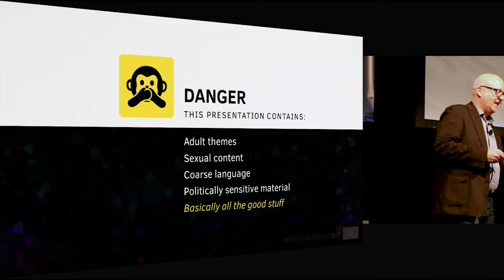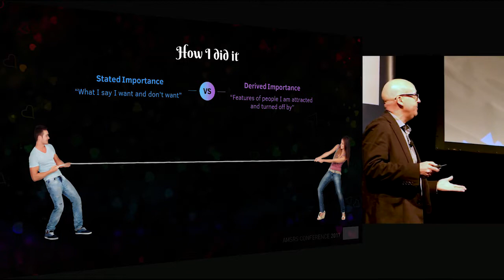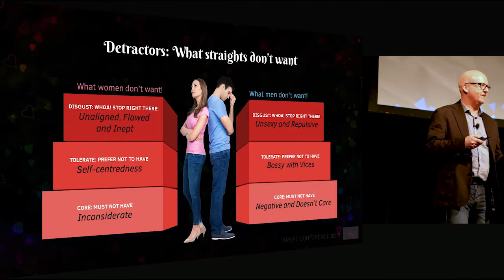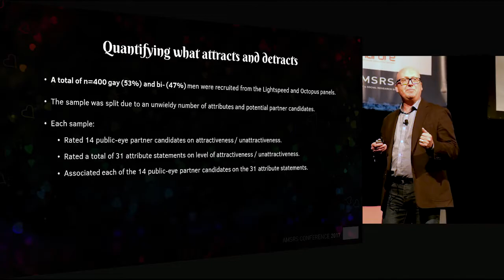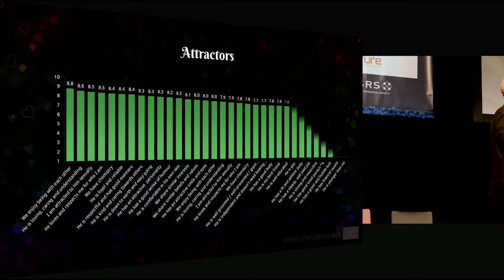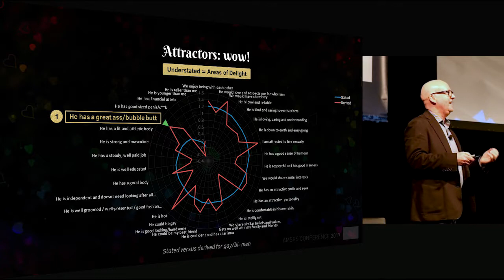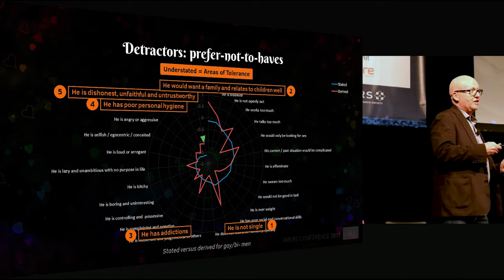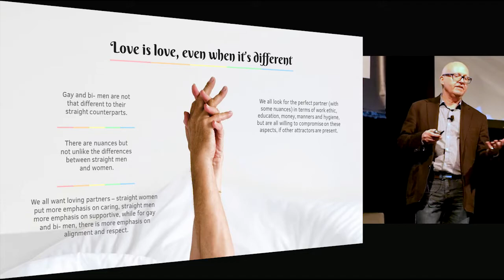What's Love Got To Do With It? The Social Research...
What's Love Got To Do With It? - Social Research by Derek Jones, D&M Research

Derek Jones explores the link (and disconnect) between what gay and bisexual men say that want from a partner, and the features of men they are actually attracted to. Derek Jones is the Managing Director of D&M Research in Sydney. This research is the third instalment in his ongoing research into what we think our partners want.

Presented at the AMSRS 2017 National Conference on 8 September 2017.

D&M Research fuels business decisions.

Derek Jones
Director at D&M Research
Market Research Consultants
Suite 104, 1 Erskineville Rd
2042 Newtown, NSW

D&M Research. Fuelling brilliant decisions

Derek Jones B.Sc, Hons (Psych), QPMR, Managing Director. Founder and principal of D&M, its most senior researcher and responsible for the overall planning and development of D&M.

Trained as a psychologist at the University of New South Wales, and has over 18 years experience as a research and business professional.

D&M Research is a Sydney based full service boutique agency established in 1994. We wholeheartedly believe that our reason for being is to help clients make better decisions through evidence based research.

Our style is grounded in being the boutique agency winning big agency work and in this respect we see ourselves as ‘Boutique and Unique’.  We offer high levels of personalised service with hands on seniors as your thought partners, coupled with the capacity to deliver a full service offer from brief to debrief including strategic implications.

We take a highly consultative approach to all projects spending the time to understand the business problem and the decisions that need to be made before any research is undertaken. Research is then designed to ensure that evidence can be provided to increase the odds in favour of better business decisions.

D&M is a highly awarded agency not only by industry but as a business in general. Quality is assured by having the highest possible accreditations including; QPMR, The AMSRO Trust Mark, and ISO20252.

Fuelling our offering is a mix of customised research solutions, a proven record in tracking, unique and creative proprietary solutions, along with a senior multi-disciplinary team. Testament to the quality of our research offering is the many working partnership we have with clients that span a decade or more.

Our particular strengths include brand health, driver analysis, brand image, positioning, advertising testing and tracking and segmentation.

Specialist areas include:

Advertising testing & tracking
Attitudinal research
Communication campaign evaluation
Labelling & packaging research
Monitors and tracking studies
New product development
Population penetration and incidence surveys
Pricing studies
Public opinion surveys
Segmentation studies
Usage & attitude studies

Methods include: On-line (Qualitative, Quantitative, & Communities), Telephone, Central location, Door to door, Intercept, Mail, In-depth and Focus groups delivered via our in-house researchers & analysts, and our established partnerships with leading field suppliers.